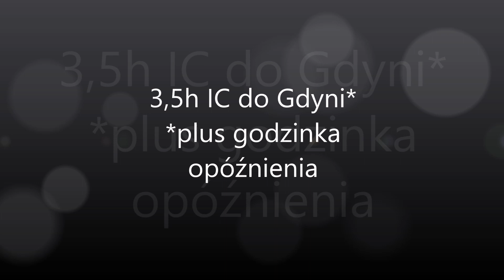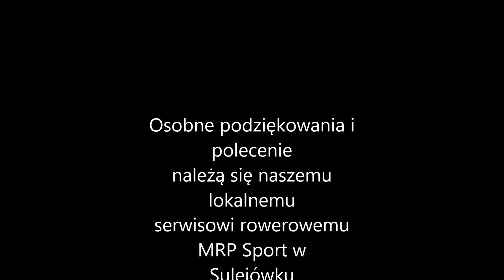Luzik Arbuzik Team Sulejówek - etap Gdynia - Augustów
kolejna część objazdu Polski!
Po ubiegłorocznym etapie euroVelo  Świnoujście - Hel, przyszedł czas na greenVelo. Aby kontynuować poprzedni etap rozpoczęliśmy w Gdyni, jadąc kolejno do Krynicy Morskiej, Lidzbarka Warmińskiego, Węgorzewa, Suwałk aż do Augustowa. W sumie około 480 km w 5 dni w niesamowitym upale!

Po drodze jak zwykle nie obyło się bez strat - pęknięty bagażnik, jedna (zaledwie) dętka, jedna poważna wywrotka i na sam koniec (100 metrów przed PKP) pęknięcie na spawie widelca z ramą wiekowego wheelera.
Jeżeli dodać do tego jeszcze opóźnione pociągi na samym początku wyprawy oraz zagubienie i cudowne odzyskanie kasku a także trafienie w Suwałkach na przemarsz grupy rekonstrukcyjnej Ułanów na koniach oraz zrobienie bramki weselnej w okolicach Gołdapi - to na brak wrażeń nie mogliśmy narzekać!